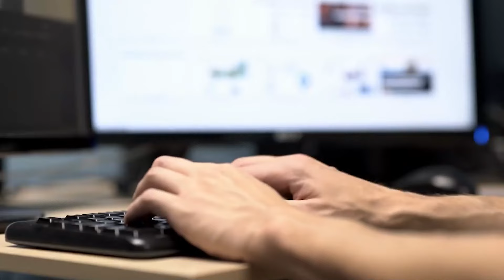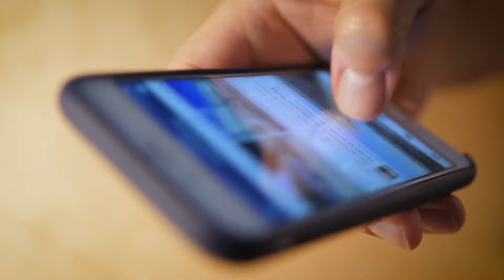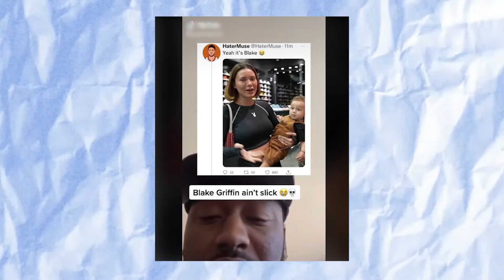Surprising Twist: Lana Rhoades' Baby's Real Father Revealed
The Story Behind Lana Rhoades Baby Daddy
As expected, in January 2022, Lana gave birth to a baby boy named Milo. Only one picture of the baby and the caption "Mom life is the greatest life" have been shared by Lana on her Instagram account, considering how private she is about her personal life.

In the end, despite the particular reports, it's possible that Lana may have become pregnant after splitting up with Mike Majlak as the couple just couldn't make it work, thanks to someone else in her life.